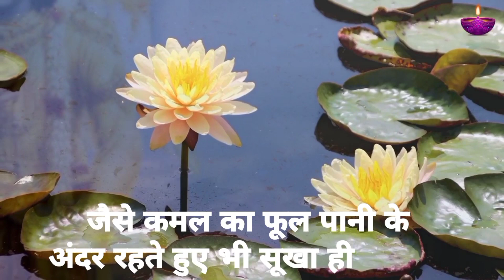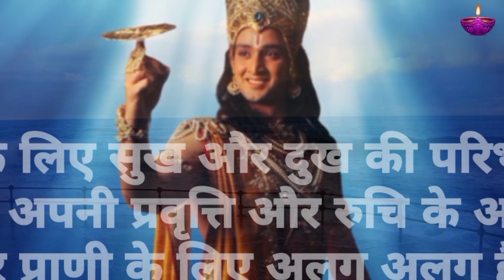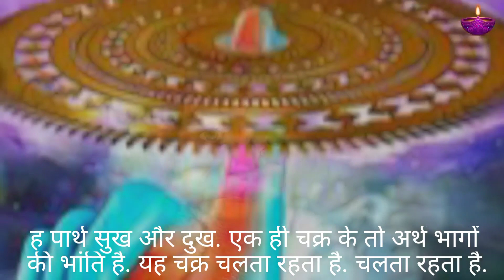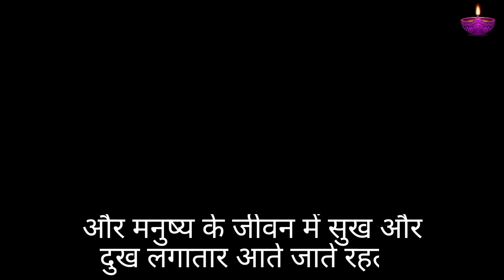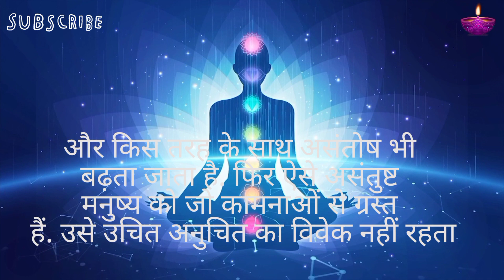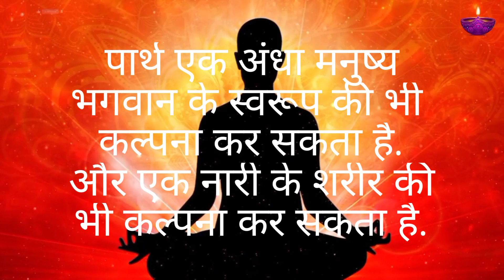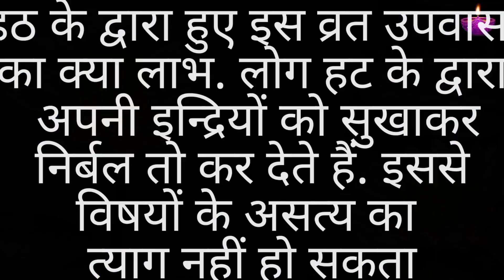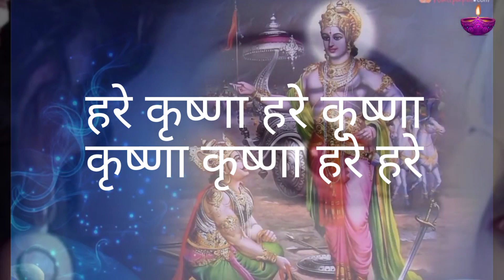Geeta Updesh | Part - 8 |গীতা উপদেশ | गीता उपदेश | Hare krishna gita Bani.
Geeta Updesh | গীতা উপদেশ | गीता उपदेश | Part - 8 | Hare krishna gita Bani.

Gita is the rational scripture of the entire human race. Divine and demonic powers are present in the inner core of all human beings from time immemorial. With the help of the divine powers, when a man moves towards his self-form, then the demonic instincts like lust, anger, attachment, malice etc. attack in the form of obstacles. To overcome it is the real battle. Arjun was desperate for credit. He wanted to fight but for that he was in doubt as to how to shoot arrows at the people of his clan.
That is why God had to explain the 18 chapters of the Gita. After that God asked whether your attachment towards the clan has disappeared or not, then Arjun accepted that yes, now my attachment towards the clan has disappeared. Now I will do as the Lord has preached.
it's only human to doubt
It was not only Arjuna's doubt, it is human only's doubt that what is credit and how to get it. That's why it is absolutely necessary for all men, women, children and old people to recite 18 chapters of Gita, without its knowledge it is futile to imagine human welfare.
With the knowledge of Gita, benevolent sanskars are created in the children as well. Without the knowledge of this Gita, no human being can walk on the path of God. By listening to it regularly, the family and the whole world
  be cultured. Wherever a man may be in the world, he should accept the nectar of the Gita. God is not just where we worship,
God is there even where everyone commits sins.